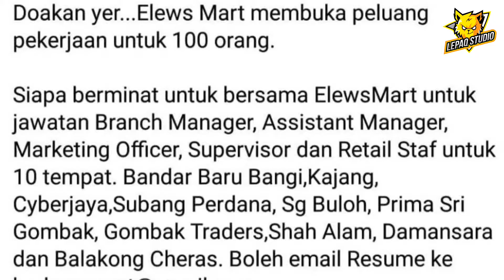Ustaz Ebit Liew membuka pasaraya untuk golongan yang memerlukan ? | LepaqViral #21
Sssup Guys !!
Siapa tak kenal pendakwah yang terkenal iaitu Ustaz Ebit liew ?
Dengar cerita ustaz ebit liew nk buka supermarket
Siap ada Foodbank ?
So if nak tahu lebih lanjut boleh tonton Krew izz sampai habis.
Subscribes itu gratissss guys